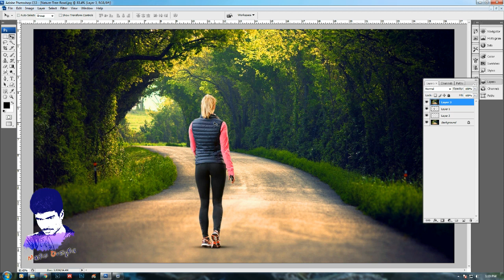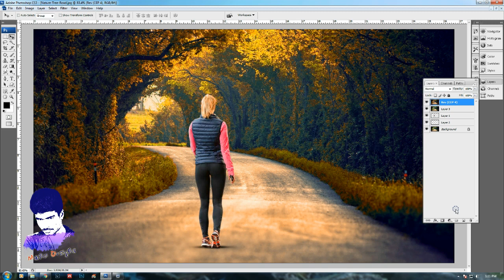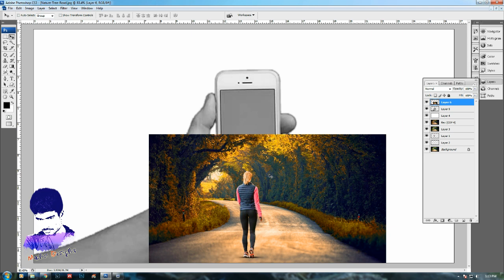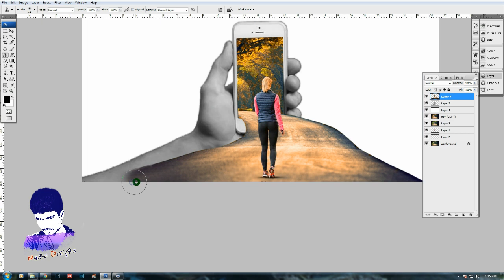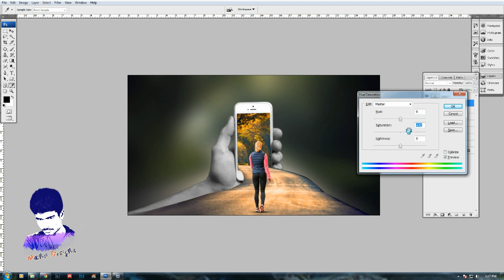How To 3D background Photoshop Tutorial Photoshop CS3